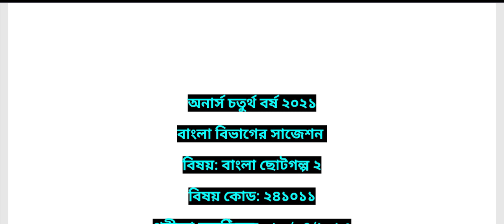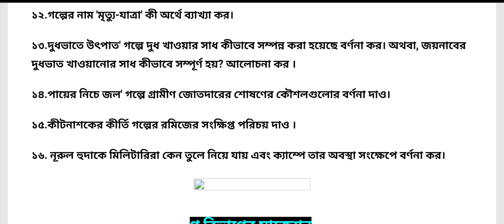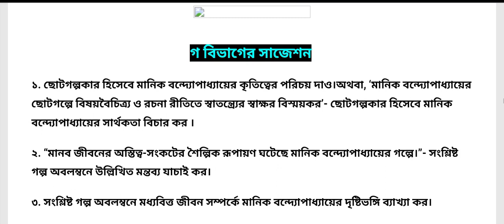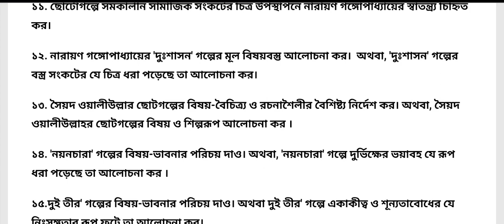অনার্স ৪র্থ বাংলা সাজেশন ২৪১০১১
অনার্স ৪র্থ বাংলা সাজেশন ২৪১০১১। বাংলা ছোটগল্প ২। বাংলা ছোটগল্প সাজেশন। অনার্স চতুর্থ বর্ষের বাংলা বিভাগের সাজেশন। অনার্স চতুর্থ বর্ষ বাংলা ছোটগল্প সাজেশন।